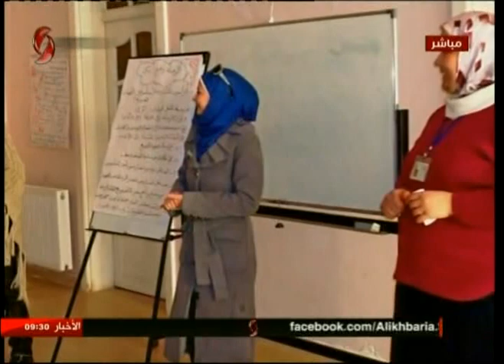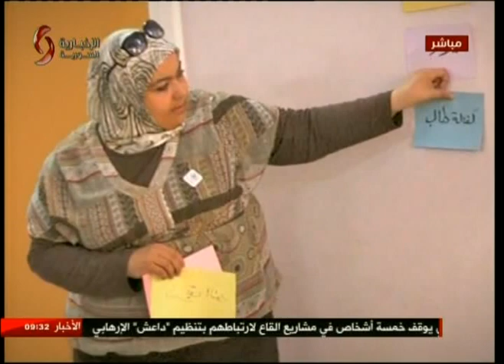نور الشطي و ماسة أبو جيب 09-08-2017 صباحنا غير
نور الشطي المدير الوطني للفعاليات المحلية والدولية في الغرفة الفتية الدولية .. و الفنانة التشكيلية ماسة أبو جيب مؤسسة مبادرة العلاج بالفن